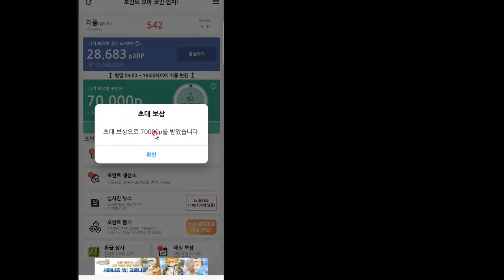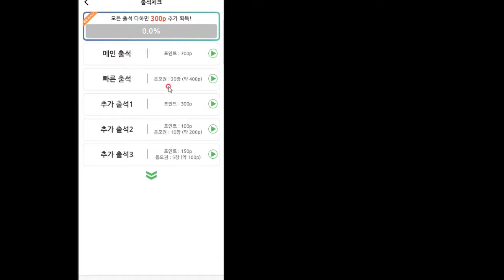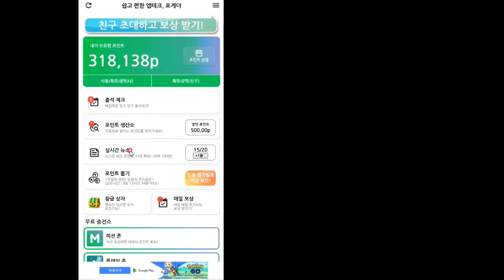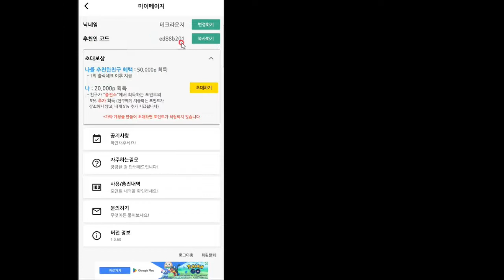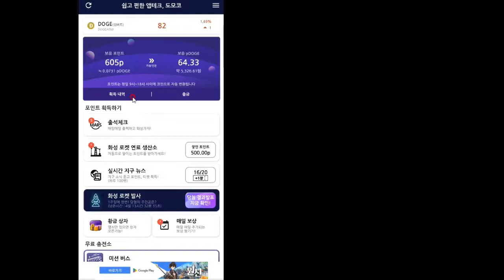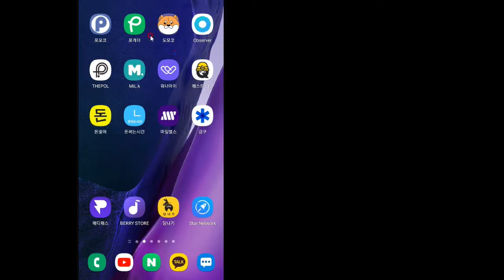포게더 포모코 도모코 앱테크3종세트 9월 수익인증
[포게더] 네이버페이 무료채굴
포게더추천인(5만포인트적립):  ed88b201

[포모코] 리플코인 무료채굴

[도모코] 도지코인 무료채굴